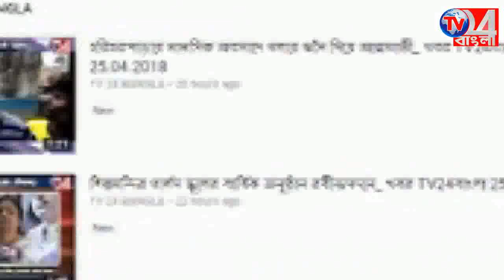একাধিক দাবিতে বহরমপুর থানা ঘেরাও বিজেপি নেতৃত্বের_ 01.06.2018